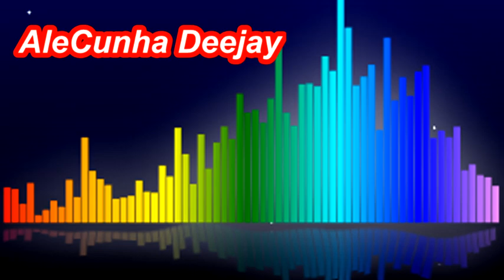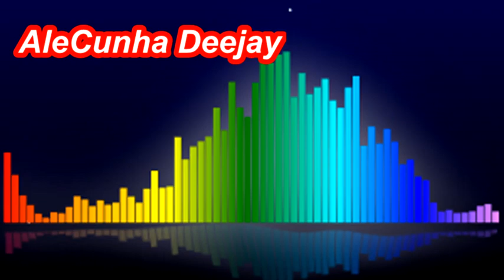🔴 EURODANCE 90S TALKING FRIENDS VOLUME 05 (Mixed by AleCunha DJ)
Olá amigos, sejam bem-vindos ao canal!
Venha participar do bate-papo na Live Mix e Talking Friends! 🎧🔊🔊🔊
Temos toda semana vídeos novos de sets EURODANCE 90'S

Come and join the chat at Live Mix and Talking Friends! 🎧🔊🔊🔊
Every week we have new videos of the EURODANCE 90'S sets

EURODANCE 90's MIXED BY ALECUNHA DEEJAY VOLUME 05

Estilo Eurodance / House / Trance / Ragga Mixed

ALECUNHA DEEJAY EURODANCE OFICIAL

Você gostou do vídeo??? Então deixa o seu LIKE 👍 e comentário ✍
Did you like the video??? Then leave your LIKE 👍 and comment ✍